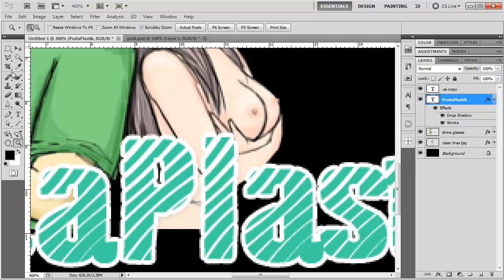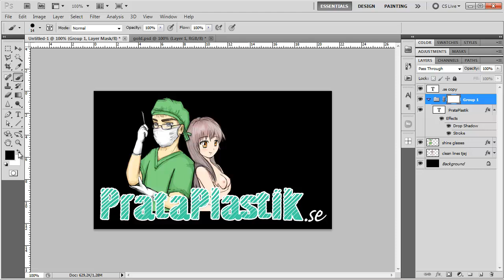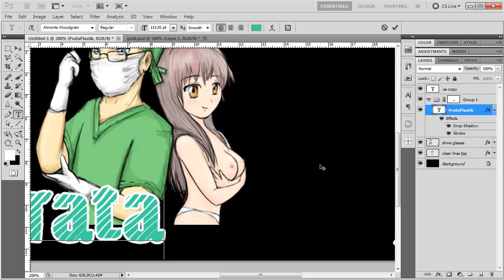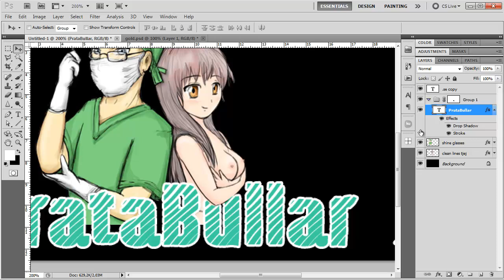Photoshop Tutorial: Maska lagereffekter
Så här kan du maska ett lager med lagereffekter medan du fortfarande kan ändra innehållet.